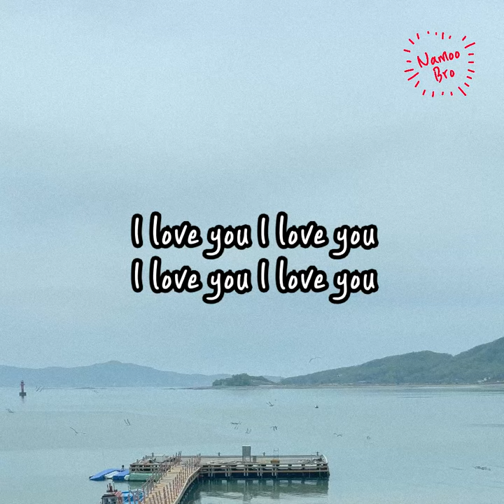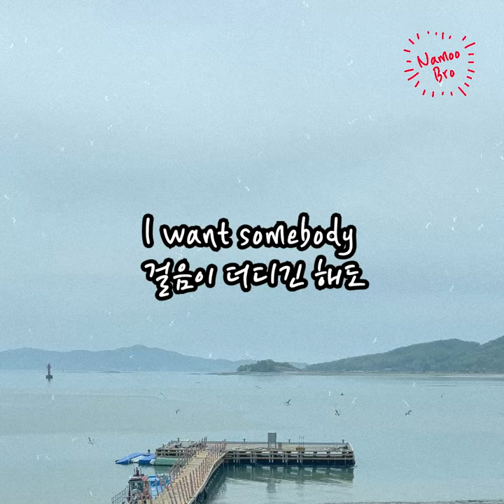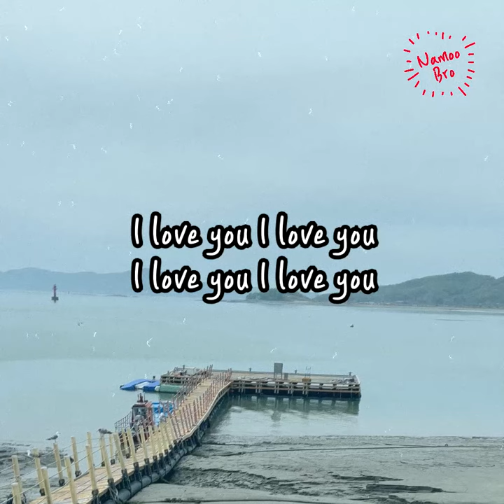[어쿠스틱 엠알] 디오 (D.O.) 'Somebody' Acoustic Instrumentalㅣ가사ㅣ악보ㅣinstㅣ커버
출처에 채널이름(@NamooBro나무형) 과 링크 꼭! 남겨주셔야 합니다

🎤[Lyrics]

언젠가부터
겁이 많아진 것 같아
자꾸만 내가 아닌
내가 되는 기분
내게 사랑이란
영화 같지 않아 Always
어쩌면 매번
맞지 않는 눈높이를
계속 맞추려고
혼자 애쓴 거지
그게 맘을 쉽게
지치게 했던 것 같긴 해

I want somebody
걸음이 더디긴 해도
I want somebody
뜨겁게 타진 않더라도
모든 내 방식들이
다 답인 듯이
또 가만히 내 손을 잡아주는
내 맘속에 누군가
다가와 주길 바래

누군가 나를
들여다보려고 하면
더 이상 감출 생각 없어
나도 이젠
나란히 내 옆으로
와서 서준다면
함께 걸을게

I want somebody
I want somebody
모든 내 방식들이
다 답인 듯이
내 맘속에 누군가
다가와 주길 바래

I want somebody
somebody who loves me
내 마음속 깊은 곳까지
내 사랑의 방식들까지
내 그대롤
I want somebody
내 마음속 그림자까지
내 사랑의 표현들까지
다 알아줄

I want somebody
수많은 저 사람들 중
I want somebody
우연히 내게 다가와 줄
모든 내 방식들이
다 답인 듯이
그 순간이 내게도
찾아와 주길 바래